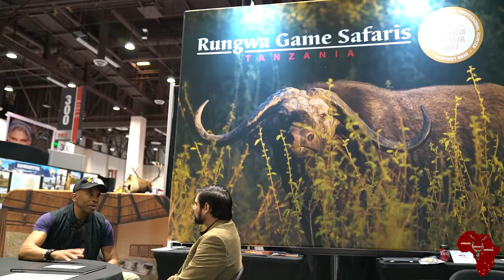Conservation Conversation: Season 2/Ep 3-PH Harpreet Brar | "We All Can Do Alot More."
SCI's Bwana Moja conducts the latest in his series of conservation conversations with Tanzania PH Harpreet Brar. In this discussion, Harpreet reveals what the outdoors community does right and wrong in the current state of hunting. Tanzania wildlife authorities often seek Harpeet's advice in the ever-changing world of legislation and regulations surrounding the safari industry, given the pulse of hunting which he keeps a close watch on throughout the world. Harpreet supports the promotion of hunting and its benefits via social media platforms but feels sometimes hunters go a bit too far in sharing certain images and videos, which are utilized by the anti-hunting forces on the other side. Harpreet operates from his base, Rungwa Game Safaris on Tanzania's West side